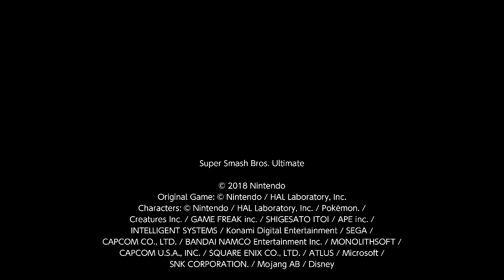1-on-1: Captain Falcon vs. Lucario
DISCORD: Mega MSTV Guide Network#8478